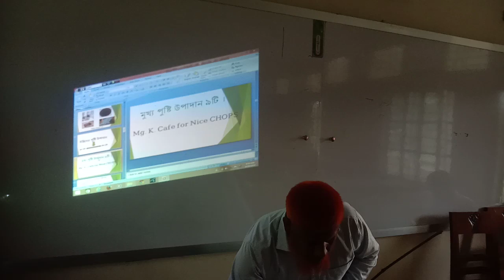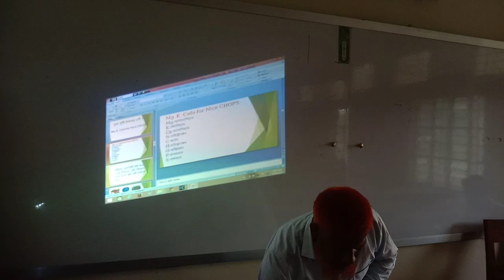October 5, 2021